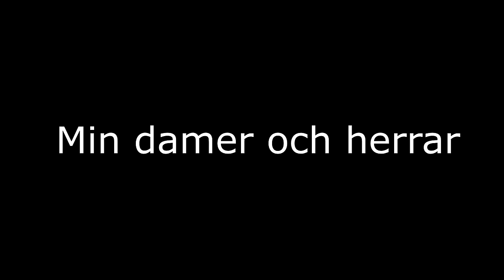JAG FICK 2 INFORMS! | HÖJDPUNKTER - WEEKEND LEAGUE! | FIFA 17 på svenska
● Har du Fanart som du vill skicka till mig?

//PineappleGugge